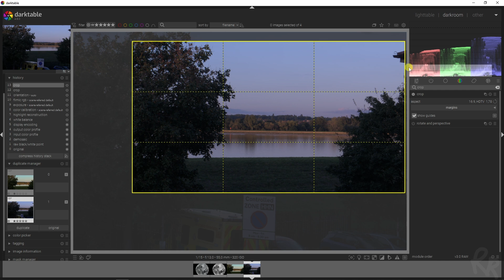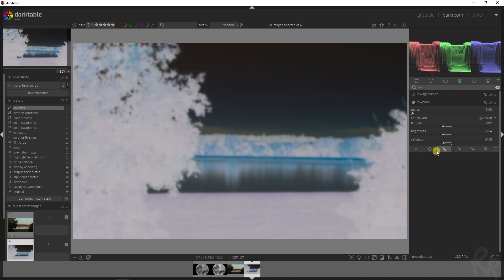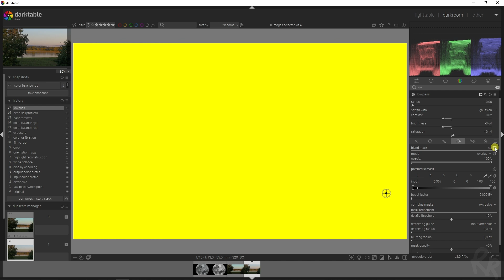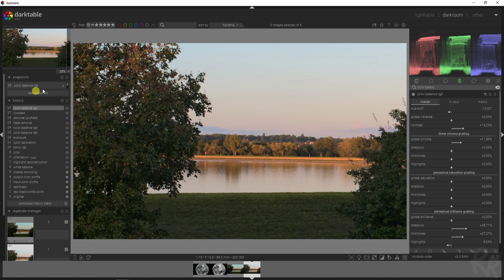The Impossible Edit in darktable 4 8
In this video, I edit a breathtaking landscape photo submitted by one of our viewers using Darktable 4.8. 🌄 Join me as I explore several powerful modules to enhance the photo's colors, contrast, and overall impact. Whether you're new to Darktable or looking to refine your skills, this tutorial will provide actionable tips and techniques to elevate your landscape photography editing game.

📝 What You’ll Learn:

How to use Darktable 4.8’s most effective modules for landscapes
Techniques for adjusting color, tone, and sharpness
Step-by-step walkthrough of the editing process

📌 Why Watch?
If you're a fan of landscape photography or want to see how to bring out the best in your photos, this video is perfect for you. Plus, it’s always exciting to see a viewer’s photo turned into a masterpiece!

🔔 Stay Updated!

📸 Recommended Gear and Tools:
Elevate your photography game with our curated selection of gear and tools. Dive into a world of possibilities and creativity. Buying goods through these links will not cost you more money, but it will give me a commission.
My camera
My lens
My microphone
My computer: Ryzen 9 7950X3D
My videocard

Thank you for joining us in this detailed guide on creating landscape  images with darktable 4.6. Your support fuels our passion for teaching and sharing knowledge about photography and photo editing.